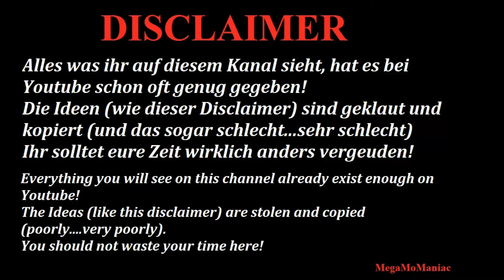WWE 2K22 AJ Styles vs Damien Priest